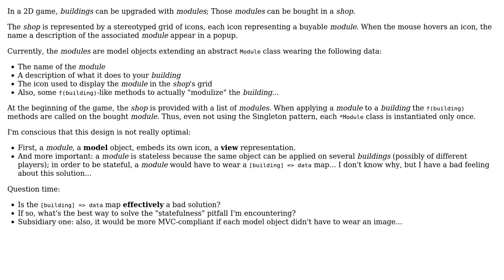Software Engineering: How to modelize items in a shop (like LoL, Dota, ...) the MVC way?